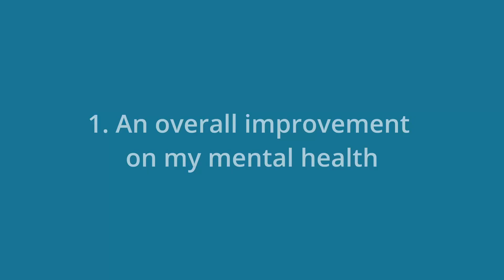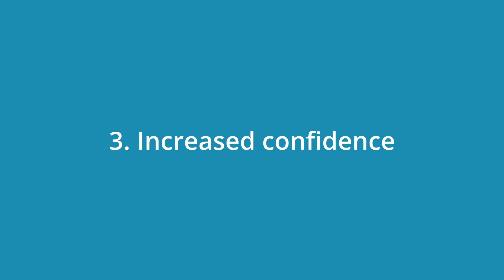Voice Over Advice | Alcohol Free | Effects of Not Drinking Alcohol on my Business.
A short video about stopping drinking, drinking no alcohol and how that has affected running my business

0:11 improvement on mental health
1:20 more energy and better sleep
2:35 increased confidence
4:59 improved health and immune
6:00 saving money